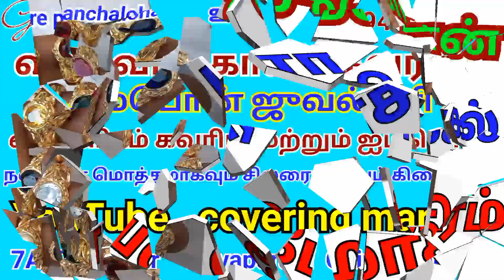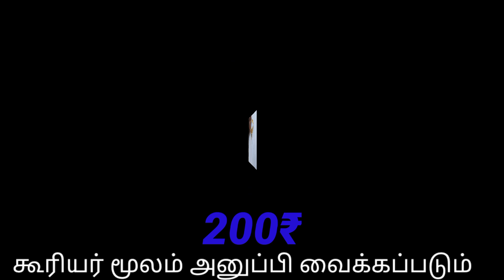ஐம்பொன் ராசிக்கல் மோதிரம் new design 9894406507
ஐம்பொன் ராசிக்கல் மோதிரம் new design  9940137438

Vishwa shop
Coimbatore